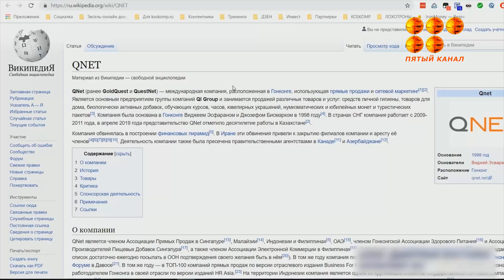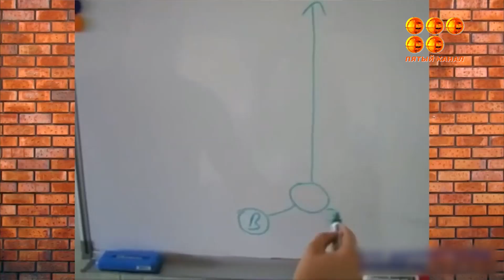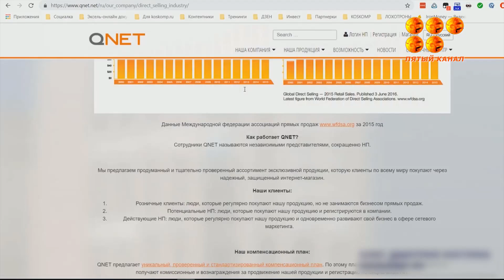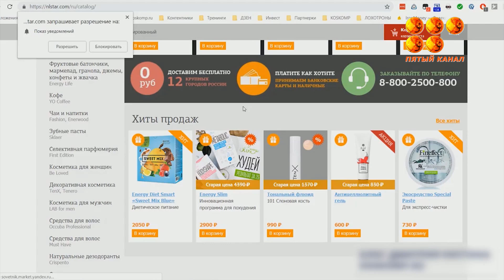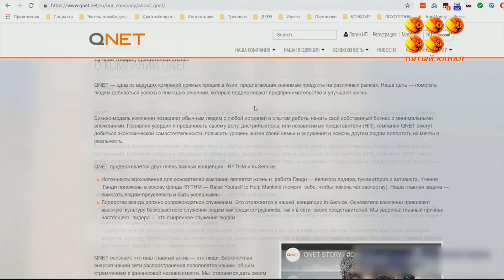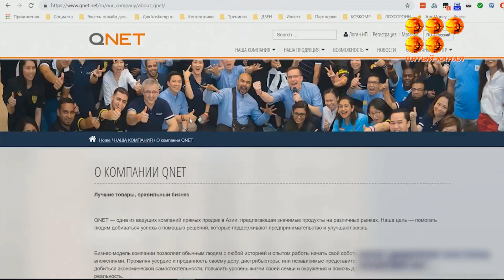Хотели разбогатеть, а остались с долгами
Карагандинки утверждают, что стали жертвами финансовой пирамиды, процветающей в нашем городе.